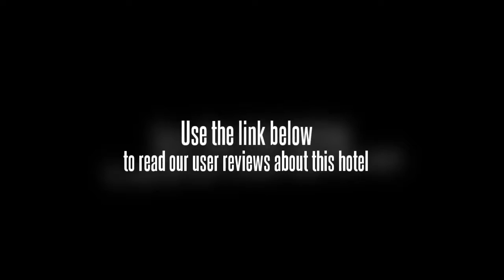Xinhai Jinjiang Hotel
The Xinhai Jinjiang Hotel offers free Wi-Fi, tennis courts and a heated pool as well as a beauty centre, a sauna and a steam room. Beijing city centre is within an easy 10 minute drive from the hotel.

The Xinhai Jinjiang Hotel staff are available 24/7 and can help with booking tours and tickets. Wellness facilities include a beauty salon, and a relaxing massage session can be requested. Recreational facilities at the hotel include a bowling alley and billiards. In addition to conference room(s) and a kids pool, the hotel features meeting rooms, a business centre and babysitting / child services.

For the comfort and safety of guests, the Xinhai Jinjiang Hotel offers non-smoking rooms. Each comfortable room at the hotel includes a safe, a plasma / LCD TV and cable / satellite channels. The air conditioned rooms at the hotel include a refrigerator, a mini bar and tea and coffee making facilities. Patrons looking for inclusive accommodation will be glad to know the hotel offers mobility and wheelchair access.

The Xinhai Jinjiang Hotel offers Ã€ la carte or American breakfasts each morning. Guests can order room service any time of the day.

Temple Of Heaven, Dawangqiao and Beijing University of Technology are within driving distance of the Xinhai Jinjiang Hotel. Forbidden City can be reached with a 20 minute drive. Workers Indoor Arena, National Museum of China and Beijing Central Business District are a 10 minute drive away.